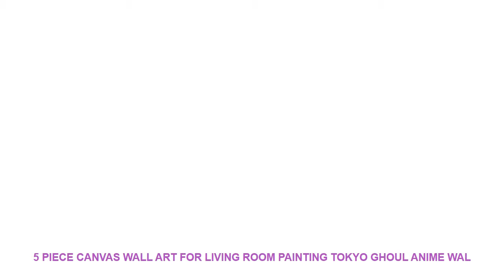5 Piece Canvas Wall Art For Living Room Painting Tokyo Ghoul Anime Wal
- $ 11 USD with Free Worldwide Shipping! Limited Offer 5 Piece Canvas Wall Art For Living Room Painting Tokyo Ghoul Anime Wall Art Canvas Painting HD Print Home Decor Picture Artwork

Material : Canvas
Subjects : Animation
Medium : Oil
Brand Name : XINRUI ART
Frame : Yes
Frame mode : Framed Mirrors
Form : Combined
Technics : Spray Painting
Style : Classical
Support Base : Canvas
Original : Yes
Type : Canvas Printings
Shape : Irregular

Framed
Size0:10x15cmx210x20cmx210x25cmx1 (4x6x24x8inx24x10inx1)
Size1:20x35cmx220x45cmx220x55cmx1 (8x14inx28x18inx28x21inx1)
Size2:30x40cmx230x60cmx230x80cmx1 (12x16x212x24inx212x32inx1)
Size3
:40x60cmx240x80cmx240x100cmx1(16x24inx216x32inx216x40inx1)
No Framed
Shipping
The Shipping way will choose as below piority.
1. ePacket
2. China Post Air Mail
3. EMS
4. DHL
Customer
Service
Dropshipping
Pre-Sales
After-Sales
Size0:10x15cmx210x20cmx210x25cmx1 (4x6x24x8inx24x10inx1)
Size1:20x35cmx220x45cmx220x55cmx1 (8x14inx28x18inx28x21inx1)
Size2:30x40cmx230x60cmx230x80cmx1 (12x16x212x24inx212x32inx1)
Size3
:40x60cmx240x80cmx240x100cmx1(16x24inx216x32inx216x40inx1)
No Framed
Shipping
1. ePacket
2. China Post Air Mail
3. EMS
4. DHL
Customer
Service
Dropshipping
Pre-Sales
After-Sales

Similar Product
Royalstar Mini Yogurt Maker Machine Natto Maker Stainless Steel Inner Pot kitchen Appliances Intelligent Thermostat Machine
Mini Yogurt Maker Machine Yougurt Natto Rice Plastic Material Simply operate yogurt making machine Kitchen Appliances
Electric multifunction Yogurt Maker Stainless Steel Liner Mini Automatic Yogurt Machine cups for yogurt kitchen appliances
DMWD Electric Yogurt Maker Mul

Similar Home Decor Trens Videos :
Spiderman Inspirational Quotes Wall Art Canvas Painting Nordic Posters And Prints Cartoon Pop Art Wall Pictures Kids Room Decor =
2018 The New Office Writing Cartoon Chicken Post It Bookmark Memo Marker Point Flags Sticky Notes label Decoration =
12pcs/set New Arrive Mirror Sliver 3D Butterfly Wall Stickers Party Wedding Decor DIY Home Decorations Wall Sticker 5 Colors =
Girl Bird Forest Landscape Wall Art Canvas Painting Nordic Posters And Prints Abstract Art Wall Pictures For Living Room Decor =
Nordic Style Iron Hello letters wall sticker for kid Room Hanging Decorations Hallway Sign Welcome Sign Wall Art Wall Hanging =